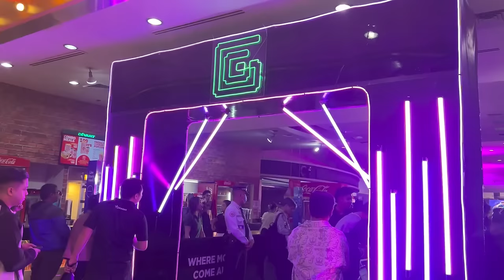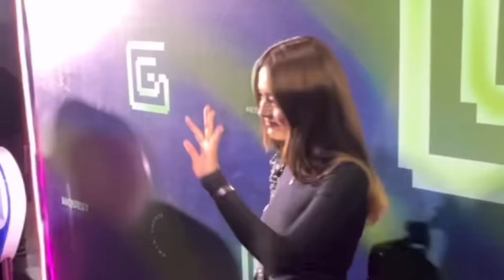GOOD GAME MOVIE PREMIERE 🎥. Andun si BELLE 🧚 to support DONNY ! KILIG! ♥️Donbelle